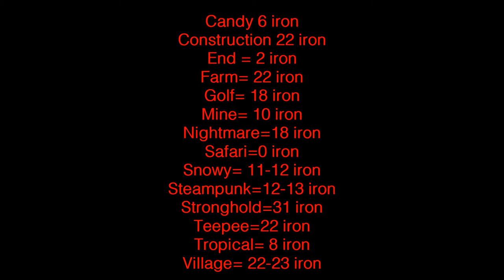5 TIPS TO HELP YOU WIN MONEY WARS!!!!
In this video i give you My 5 Tips to Help you win more money wars games! Hope you enjoyed!

SavourPlays Is my minecraft channel that I hopefully will have a lot of fun with!

5 TIPS TO HELP YOU WIN MONEY WARS!
5 TIPS TO HELP YOU WIN MONEY WARS!